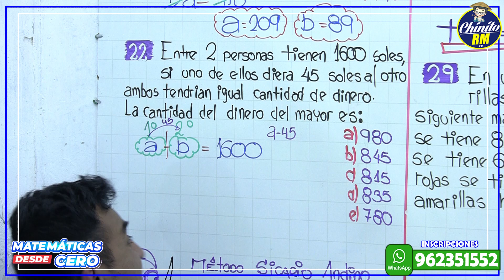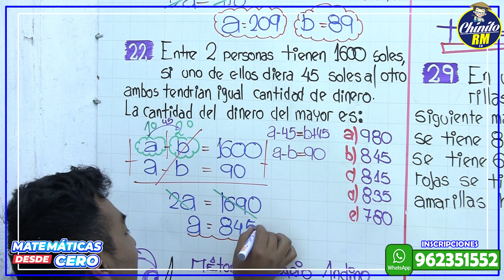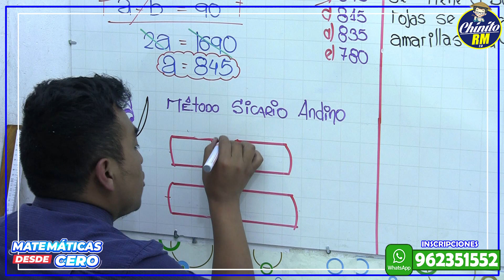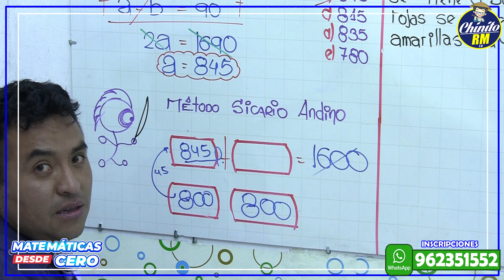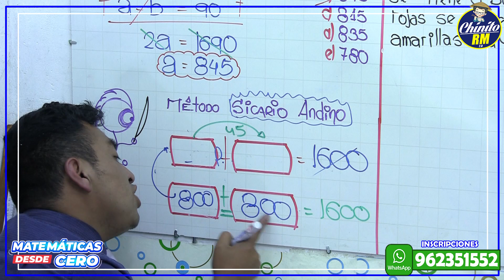REPASO EJ 22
𝐀𝐏𝐑𝐄𝐍𝐃𝐄 𝐃𝐄𝐒𝐃𝐄 𝐂𝐄𝐑𝐎 𝐂𝐎𝐍 𝐄𝐋 𝐏𝐑𝐎𝐅𝐄𝐒𝐎𝐑 𝐂𝐇𝐈𝐍𝐈𝐓𝐎 𝐑𝐌
 𝐈𝐍𝐒𝐂𝐑Í𝐁𝐄𝐓𝐄 𝐀𝐋 𝐂𝐈𝐂𝐋𝐎 𝐂𝐄𝐑𝐎
Chinito RM llevando educación a todo el Perú